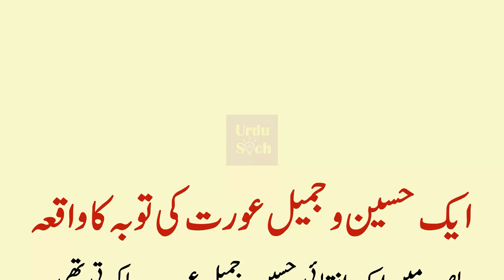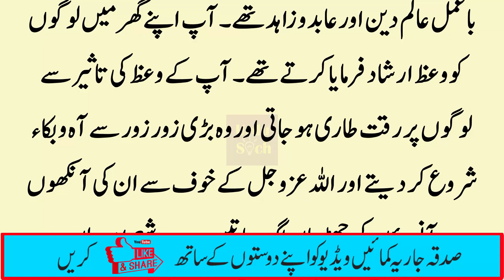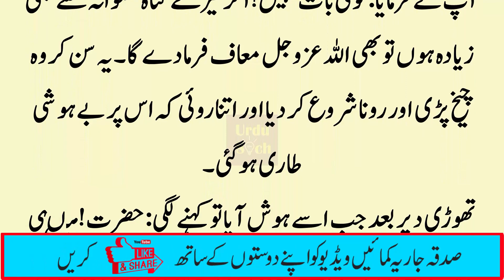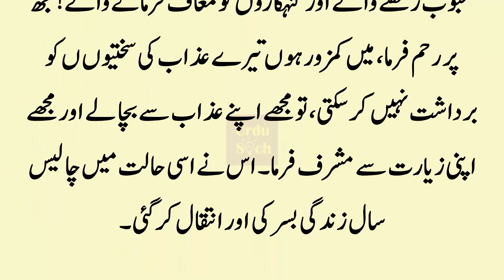Aik Haseen o Jameel Aurat Ki Tauba Ka Waqia | Tuaba Ke Bare Mein Bayan | Urdu Soch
Aik Haseen o Jameel Aurat Ki Tauba Ka Waqia
basrh mein aik intehai Hussain o Jameel aurat raha karti thi. log usay Shawana ke naam se jantay thay. zahiri husn o jamal ke sath sath is ki aawaz bhi bohat khobsorat thi. apni khobsorat aawaz ki wajah se woh gaayeki aur noha giri mein mashhoor thi. basrh shehar mein khushi aur ghami ki koi majlis is ke baghair adhuri tasawwur ki jati thi. yahi wajah thi ke is ke paas bohat sa maal o doulat jama ho gaya tha. basrh shehar mein fisq o Fajoor ke hawalay se is ki misaal di jati thi. is ka rehan sehan amirana tha, woh besh qeemat libaas Zaib tan karti aur giran baha zewraat se bani snori rehti thi. aik din woh apni Roomi aur turkey کنیزوں ke sath kahin ja rahi thi. rastay mein is ka گزرحضرت Saleh المری رحمہاللہ alaihi ke ghar ke qareeb se sun-hwa .

urdu soch
tauba ke waqiat
tauba ka waqiya
tauba ke upar bayan
tauba ke bare mein byan
tauba ke waqiat bayan
tauba ke waqiat channel
tauba ke bare mein bayan
tauba karne ka waqia
tauba ke waqiat hd
tauba ke waqiat islamic
tauba ke waqiat in urdu
tauba ke waqiat ki fazilat
tauba ke waqiat ka waqia
toba ke bare mein byan
tauba
toba
tauba ka waqia
tauba ke waqiat status
sachi tauba ka bayan
islamic waqiat